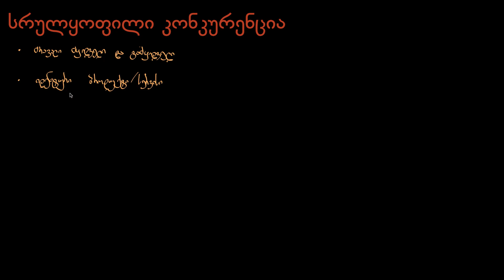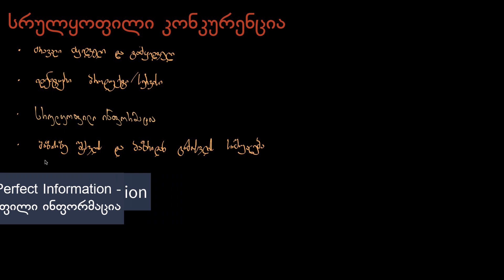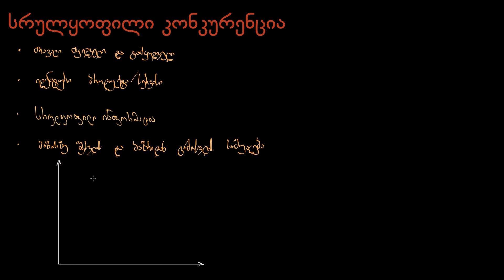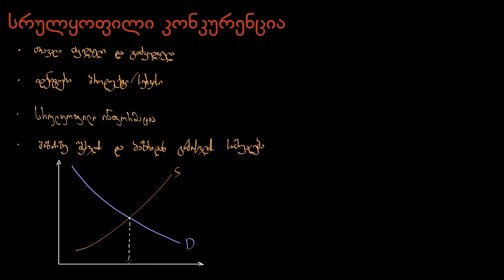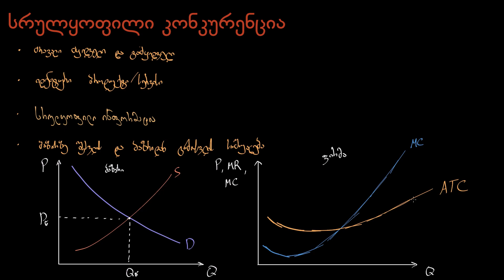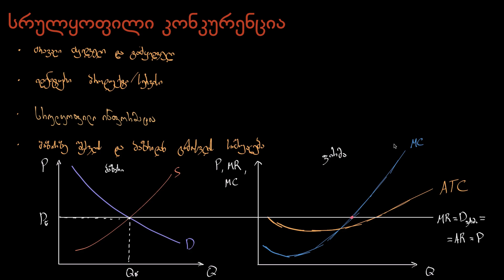შესავალი სრულყოფილ კონკურენციაში